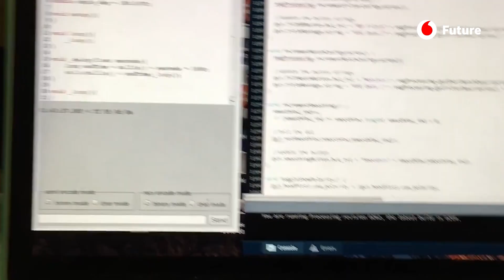A adolescente capaz de conectar o seu cérebro a um computador | Vodafone Future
Chadha trabalha com interfaces que ela própria criou e que depois liga ao cérebro através de elétrodos para mover robôs. O motivo que a levou a escolher esta tecnologia foi o facto de se tratar de uma área com enormes potencialidades de desenvolvimento no prazo de 20 anos "e de ter todo o futuro pela frente".

O delicioso livro de Roald Dahl, “Matilda”, é uma ode à curiosidade infinita que todos temos na infância – e este é o segredo. Dahl lança aqui as suas farpas sempre certeiras e irónicas aos adultos, que castram tanto esta ânsia de conhecimento que acabam por tornar as crianças iguais a eles, ou seja, fazem com que parem de inventar, de criar, de questionar o que as rodeia, até que se tornam seres planos e conformados. Na sua história, Dahl dota Matilda de poderes extraordinários, como mover objetos com a mente, com os quais castiga os adultos medíocres que a rodeiam. A sua telecinesia é vingativa e brincalhona. Porém, mover objetos com a mente – uma antiga aspiração esotérica e ainda no âmbito da ficção científica à data da publicação do livro, em 1988 – é hoje (quase) uma realidade. Uma das pessoas que mais aposta em fazer desta uma tecnologia tangível é pouco mais velha do que a própria Matilda. Aos 16 anos, Ananya Chadha descreve-se a si mesma, na sua página na Internet, como “uma rapariga de Toronto que acredita que o único caminho para criar um futuro melhor para a Humanidade é aumentar a nossa própria inteligência. É por isso que estou tão interessada e empenhada na área das interfaces cérebro-computador”.

A descrição de Chadha dificilmente encaixa na da adolescente que é, porque a adolescência, supostamente, é dominada pelas hormonas, desprezando tudo o que interfira com a hipótese de ter uma conta no Instagram com o maior número possível de seguidores. Mas, claramente, Ananya não é uma rapariga comum, como se comprova pelo facto de ser uma especialista na tecnologia Blockchain ou pela sua colaboração regular com empresas como a Microsoft. Uma das áreas que mais lhe interessa é, precisamente, a da possibilidade de controlar objetos – robôs ou computadores – com o nosso cérebro: “O problema é que o hardware que temos é muito mau, pelo que é difícil captar boas ondas cerebrais”. Chadha trabalha com interfaces que ela própria criou, que depois liga ao cérebro através de elétrodos para mover pequenos robôs. O motivo que a levou a escolher uma tecnologia que promete ser disruptiva é o facto de se tratar de uma área com enormes potencialidades de desenvolvimento no prazo de 20 anos “e ter todo o futuro pela frente”. Chadha acredita que as suas investigações podem ter uma grande repercussão no âmbito da Saúde, daí as suas últimas invenções estarem direcionadas para a construção de próteses que, uma vez ligadas ao cérebro, permitem ao doente movimentar, por exemplo, um braço protésico como se fosse o seu próprio.

Esta possibilidade de comunicarmos com as máquinas (e até entre nós) diretamente através do cérebro abre também a porta a possíveis acessos indevidos aos pensamentos ou a informações de outra pessoa. Por isso, Chadha, em vez de se preocupar, como a maioria dos jovens da sua idade, em qual será a próxima série de sucesso da Netflix, questiona-se sobre a possibilidade de alguém poder controlar as nossas emoções através da tecnologia e, mais importante, se todos estes avanços vertiginosos nos fazem realmente felizes. Mas, por mais extraordinárias que sejam as suas competências, Ananya Chadha é uma adolescente que se identifica com a sua geração, e acha que, graças à Internet, que permite o livre acesso à informação e a ligação entre milhões de pessoas, os jovens estão mais do que nunca preparados para mudar o mundo.

Entrevista e edição:  Azahara Mígel, Cristina López